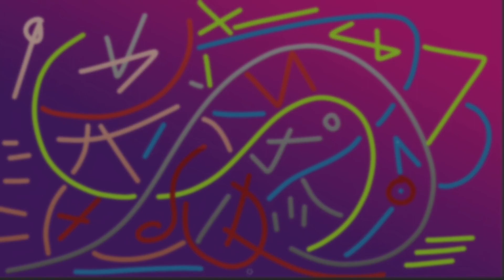Spin Rhythm XD - Easy - 43 Metropole